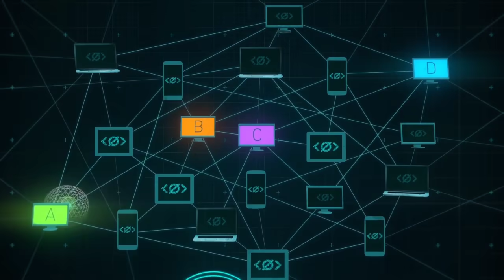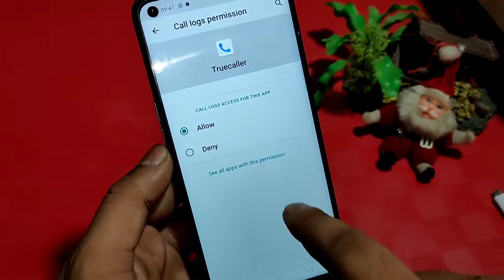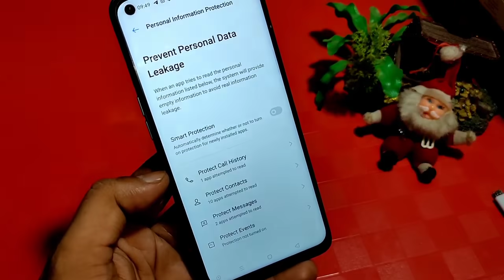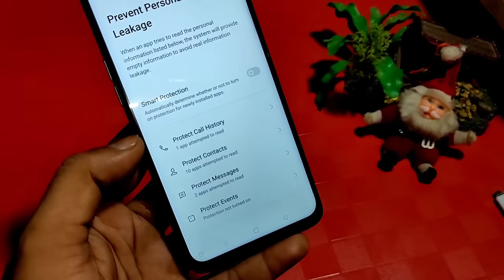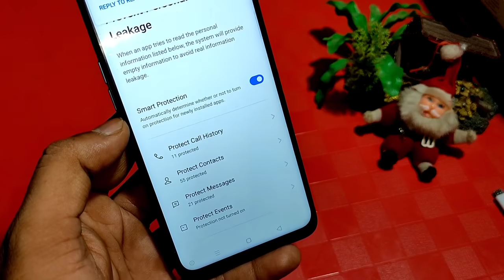Realme Mobile Data Leak | Please Save your Mobile Data | Important Setting for Realme & Oppo Mobile